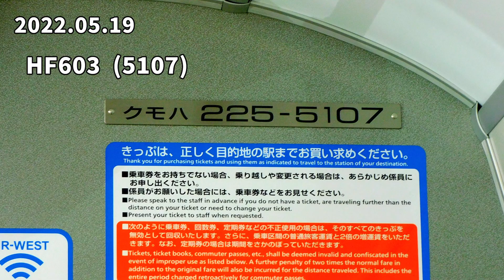【鉄道PV？】HF603(5107) 登場6周年記念PV？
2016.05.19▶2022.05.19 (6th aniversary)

曲　♬～プレゼントボックス_feat.音影カナ